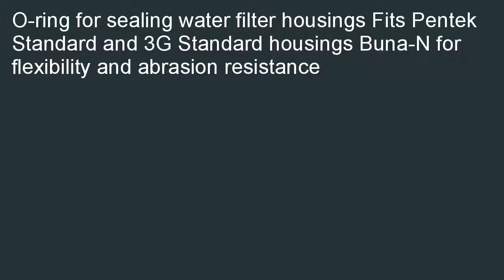Pentek 151120 Buna N O ring for Standard 3G Standard Housings